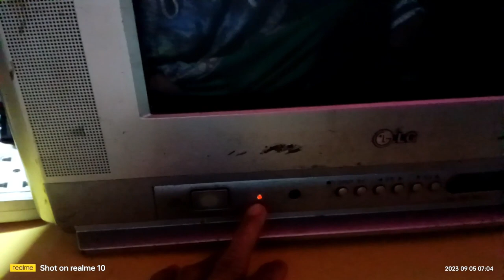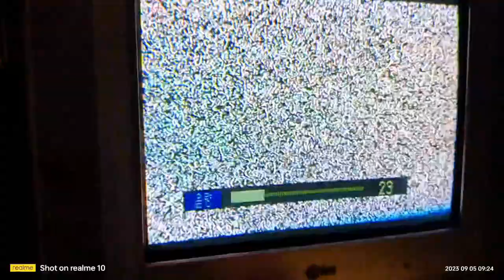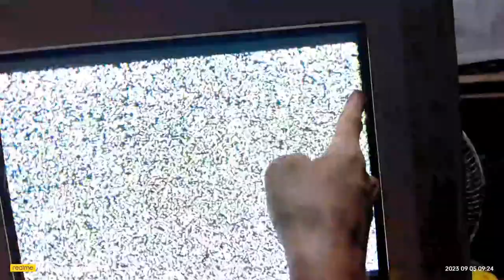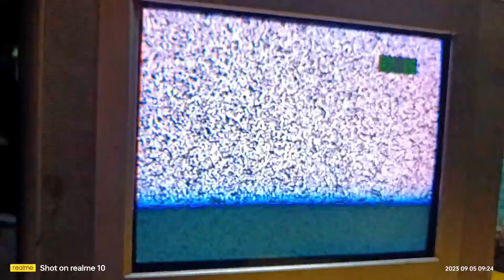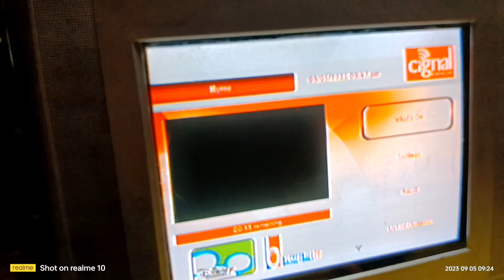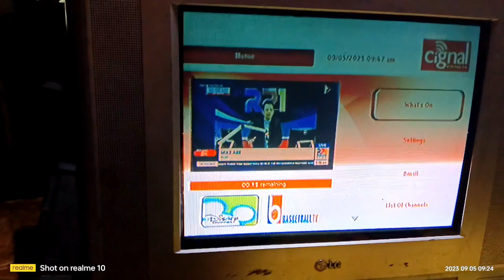LG CRT TV 14 inch Nag O'on pero walang picture.